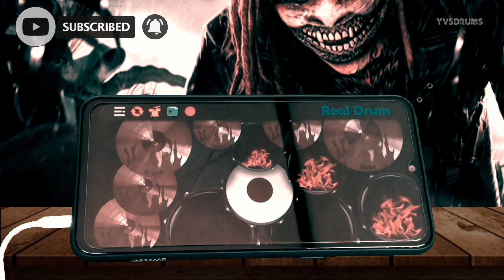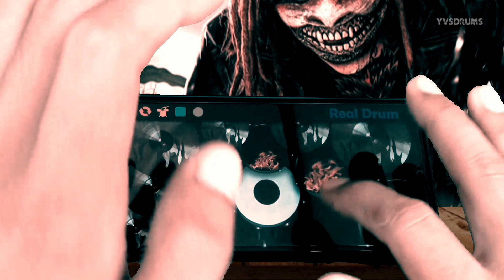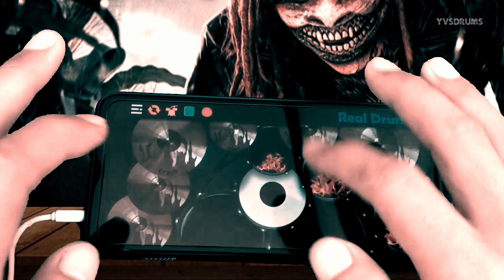Mafia Hukum - Hukum Saja ! ( Real Drum Cover )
Mafia Hukum NAVICULA